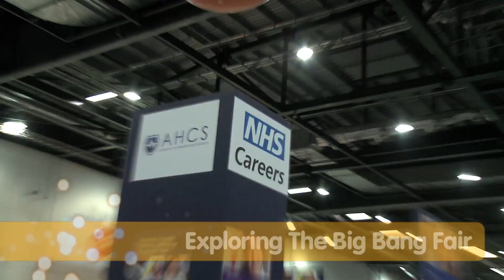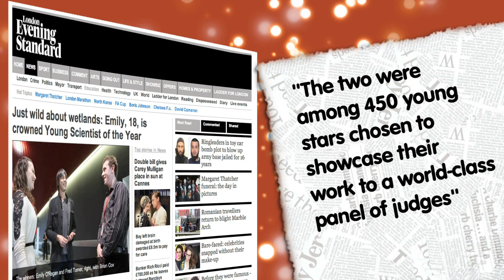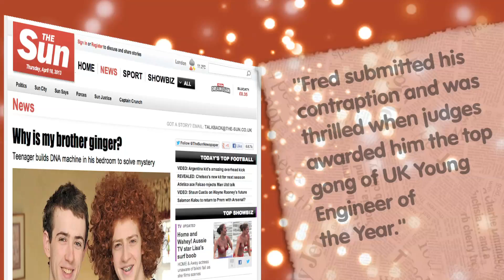National Science + Engineering Competition Finals 2013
Watch highlights from the National Science + Engineering Competition 2013 Finals held at The Big Bang Fair at ExCeL from 14-17 March 2013. Meet finalists, celebrity judges and the winners, and find out how you can get involved.

The National Science + Engineering Competition aims to recognise and reward young people's achievements in all areas of science, technology, engineering and mathematics project work.